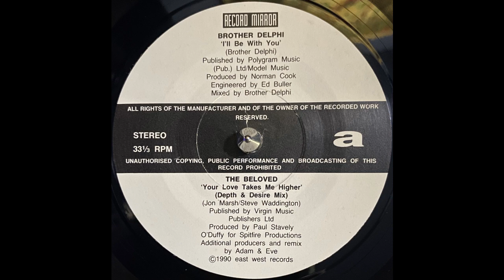Brother Delphi - I'll Be With You (1990)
From: Various - The Fame And Fortune EP

Label: Record Mirror - fame 1
Format: Vinyl, 7", 33 ⅓ RPM, EP, Compilation, Stereo
Country: UK
Released: Mar 3, 1990
Genre: Electronic
Style: Leftfield, Acid House, House